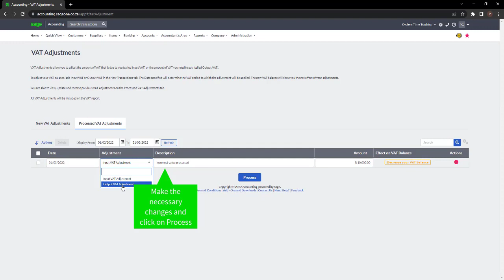Sage Business Cloud Accounting AME How to process a VAT Adjustment